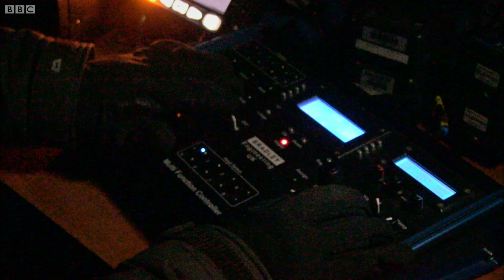One of the Last Generations of Siberian Tiger? | Operation Snow Tiger | BBC Earth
The team prepare for the cubs to be slowly released back into the wild. These three cubs represent 1% of the total Siberian Tiger population.

Welcome to BBC EARTH! The world is an amazing place full of stories, beauty and natural wonder. Here you'll find 50 years worth of astounding, entertaining, thought-provoking and educational natural history content.